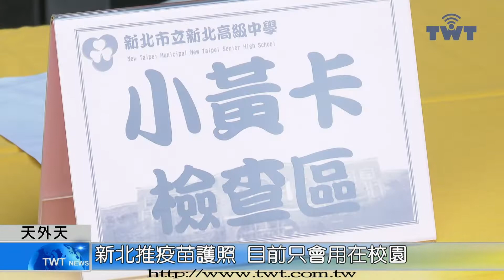天外天新聞1110118 20新北推疫苗護照 目前只會用在校園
新北市推動校園疫苗護照，非特定足群若要進入校園，都要出示接種2劑疫苗證明的小黃卡或健保卡，新北市長侯友宜表示，目前只會用在校園，其他地方沒有要實施，主要還是為了保護校園的防疫安全。